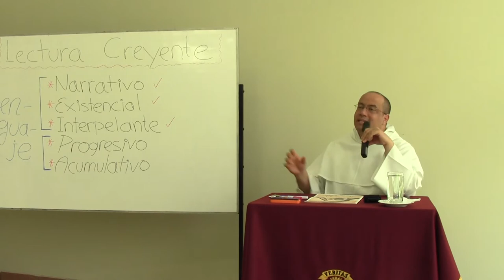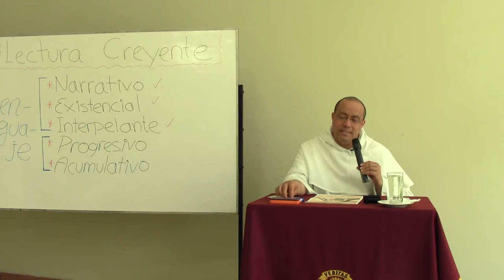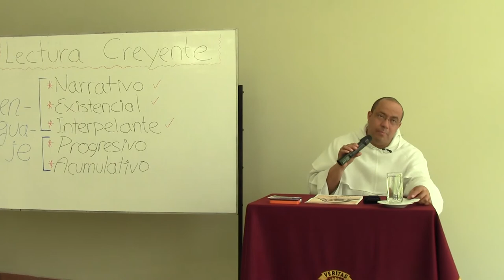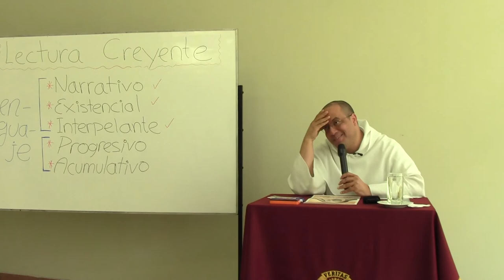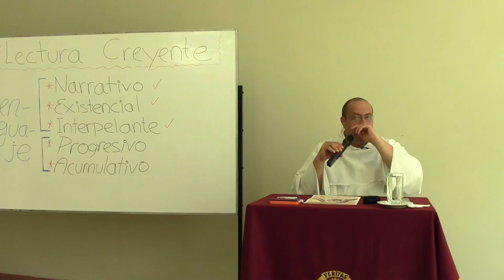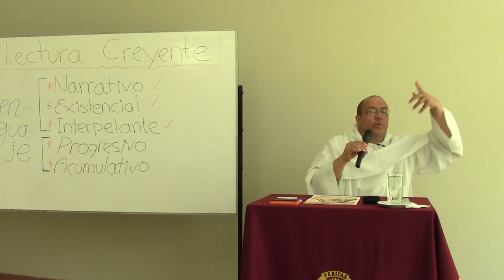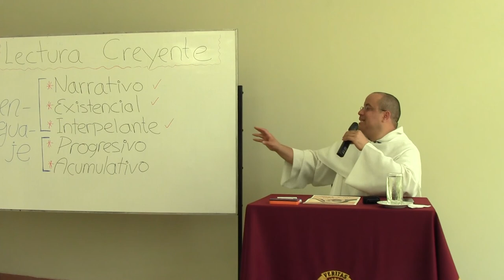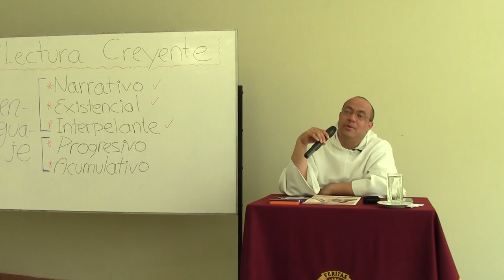Lectura creyente de la Biblia, 05 de 10, lenguaje progresivo y acumulativo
Tema 5 de 10: Lenguaje progresivo y acumulativo.

* Si Dios "hace camino" con su pueblo, es de esperar que la revelación que hace de sí mismo a su pueblo sea también progresiva. Entre otras cosas, esto implica que no debemos esperar los mismos estándares morales a lo largo de toda la Escritura.

* Hay que notar que las condiciones de vida de la Humanidad en aquellos tiempos antiquísimos plagados de agresividad e ignorancia debían propiciar comportamientos que hoy nos resultan repulsivos. La simple ley de la defensa propia y de la defensa de la familia implica, en ese contexto, acciones brutales y drásticas de eliminación de los enemigos.

* Podemos imaginar a aquellos pueblos como gente que viviera en cavernas muy hondas en las que la voz diáfana de Dios se recibe de manera tortuosa y llena de ruido. es Dios quien habla pero su lenguaje, sobre todo en el punto de partida del pueblo elegido, resulta apenas reconocible ante las medidas duras que la rudeza de la vida impone.

* A medida que se avanza en la historia de la salvación las cosas cambian, y las exigencias morales responden mejor al deber ser que a la crudeza de los hechos establecidos. La plenitud se alcanza en Jesucristo.

* Ese progreso en la revelación no es solamente llegada de nueva información sino relectura de lo que anteriormente se ha vivido, meditado y celebrado. La verdad es que ese saber acumulado y digerido es el que abre puertas a una revelación más plena, que tiene su culmen en la Encarnación y la Pascua del Señor.